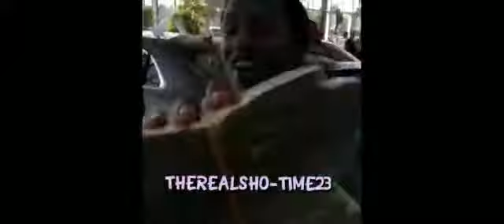RICHTHEKIDD JUST COPPED A MAYBACH